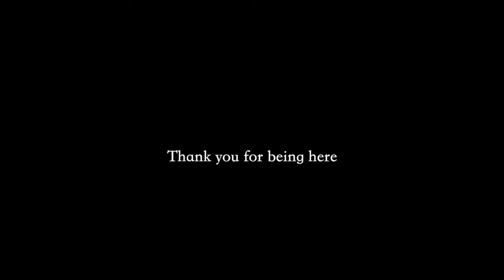everything I’m packing for an unforeseeable length of travel (backpacking Europe)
Uploading this whilst very jetlagged in Italy lol

Heres everything I'm taking along with me to Europe and whatever other destinations I might visit, for three weeks with my family and then for hopefully another few months backpacking solo for my gap year travels. Feels so surreal that the time has finally come!!

My uploads may not be as consistent, I don't necessarily want to just 'vlog' all the places I visit, but share stories and scenes if there's a story that wants to come through. I'm not sure what form this will take in my videos but stick around to find out :)))

(so far four days in everything I've packed has been great, maybe this opinion will change later and I'm sure what anyone else packs might be different, but maybe this might help as a rough idea/guide if you're planning your trip too)